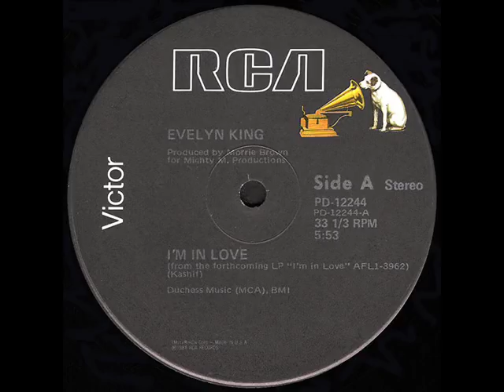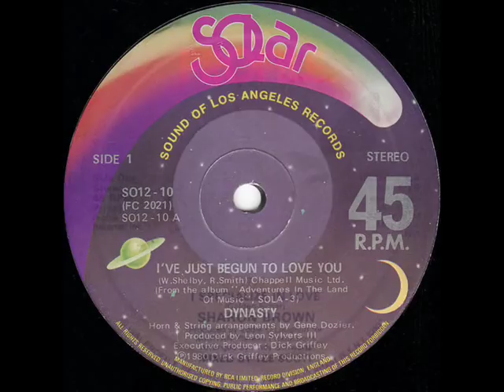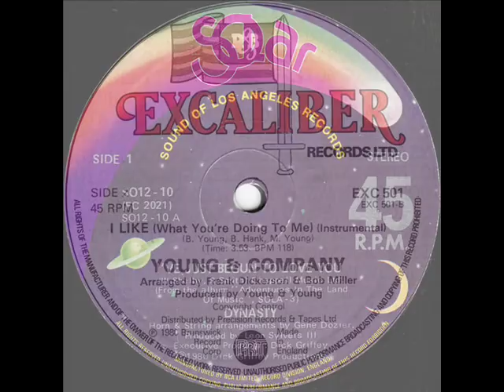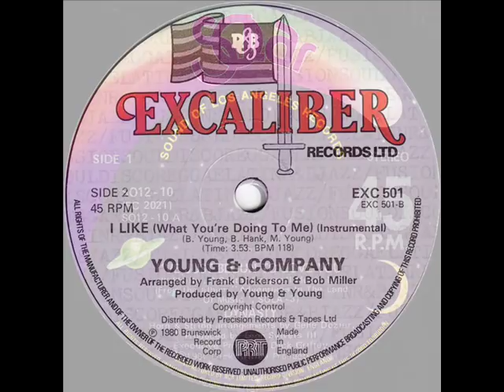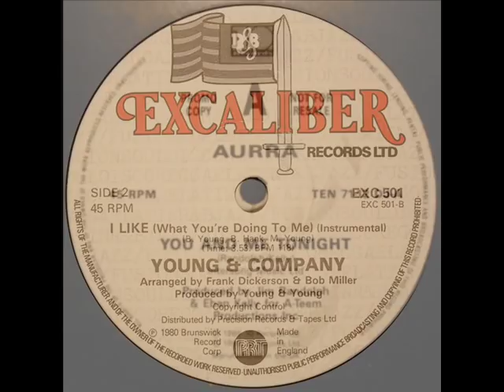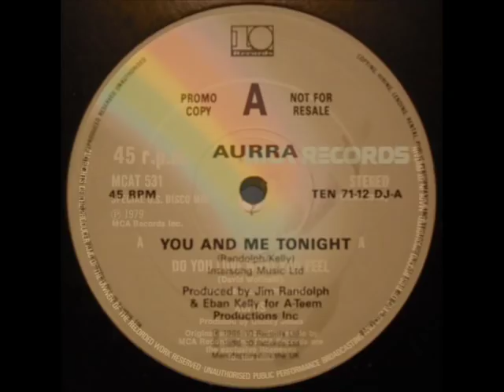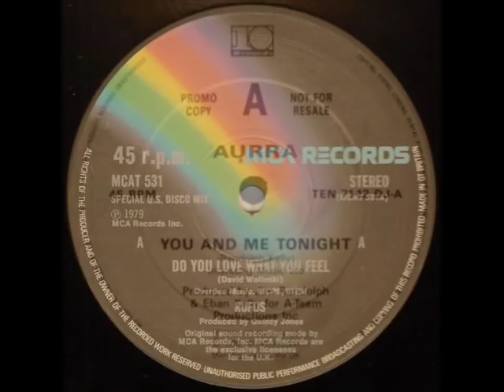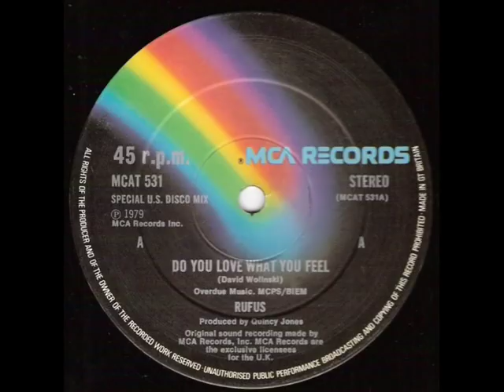Funk DJ abdel Le Nîmois Partie 9 (2018)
😍😍😍black music mix 80s FUNK DISCO REMIX
FRENCH DJ ABDE NIMOIS😍😍😍